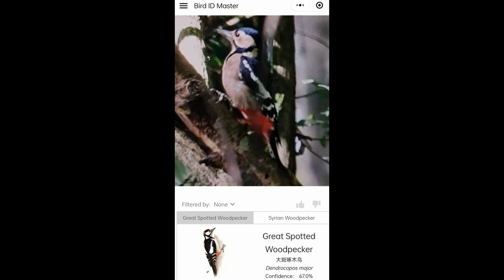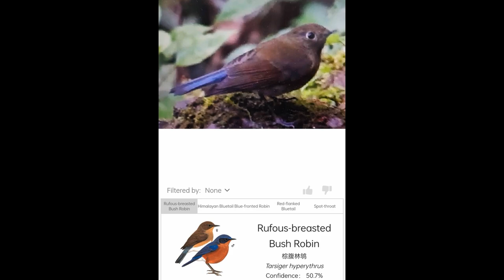#21 Birding at Gao-li-gong Mountain, Teng-chong, Part 2